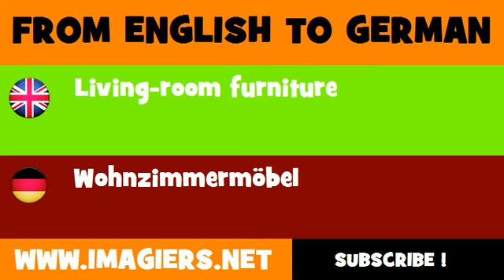FROM ENGLISH TO GERMAN = Living room furniture